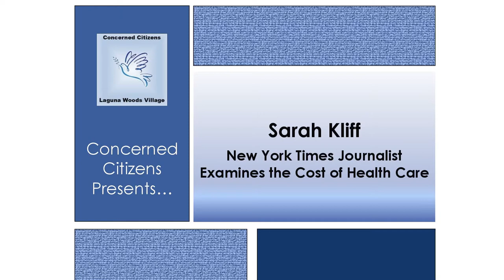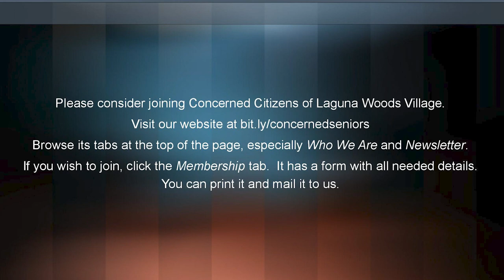Concerned Citizens Presents: Sarah Kliff "Examines the Cost of Health Care" NY Times Journalist